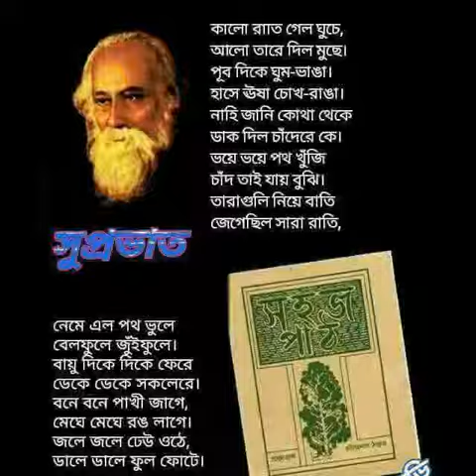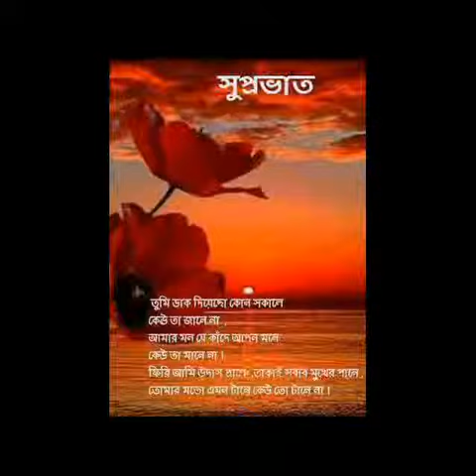Dekhecho ki take bengali song || Good morning massage